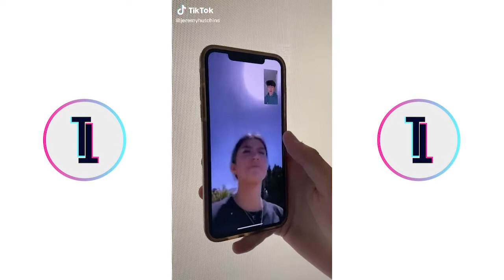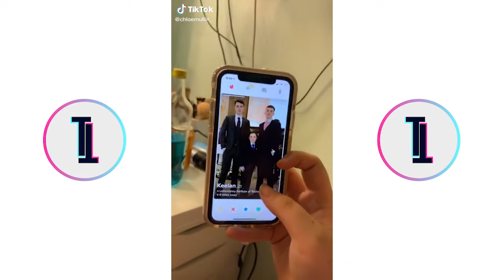TikToks to cure your boredom for 5 minutes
Best TikToks of July to cure your boredom